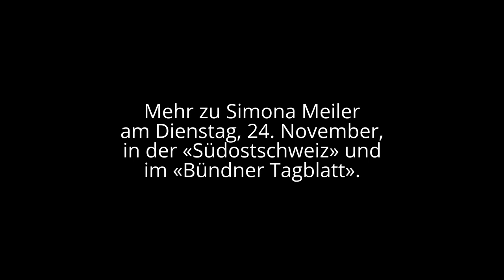Simona Meiler in Zürich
Interview mit der «Südostschweiz»